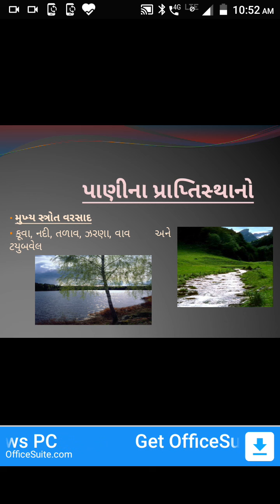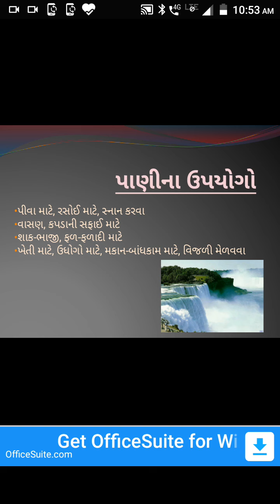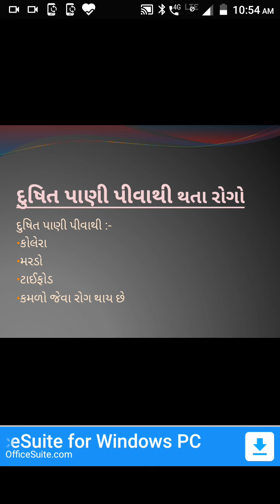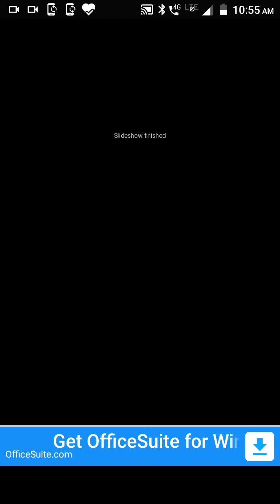ર.હ.કોટક પ્રાથમિક શાળા ધોરણ-૩ પર્યાવરણ